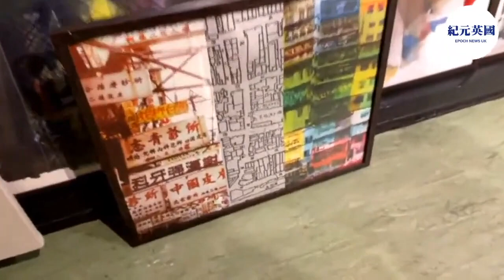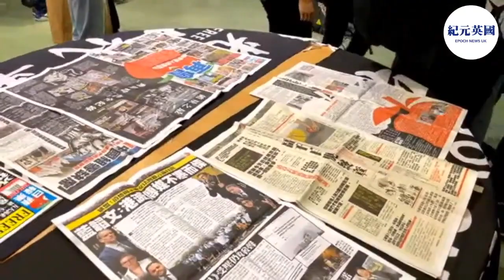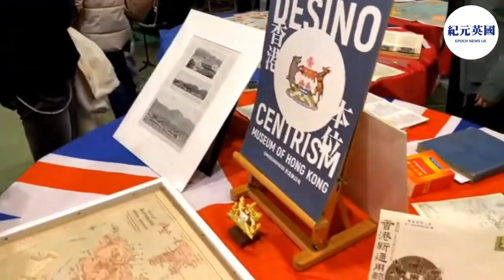181年的香港節移師英國，希望承襲香港文化與傳統。